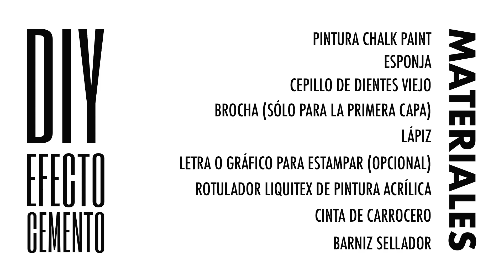DIY EFECTO CEMENTO CON CHALK PAINT FAUX CONCRETE WITH CHALK PAINT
Tutorial de como hacer el efecto cemento con pintura a la tiza Chalk Paint. Se puede aplicar sobre maceteros de plástico, madera, etc. Te imaginas una mesa de madera pintada con este acabado? Si tenéis alguna duda consúltanos. Puedes ver más trabajos nuestros en Instagram @albermaker o en nuestra web